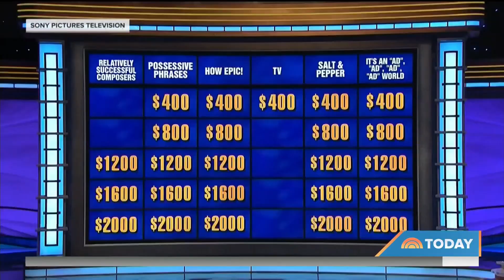Uber Driver Wins After Nailing TODAY Show ‘Double Jeopardy’ Clue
Monday night’s “Double Jeopardy” round had a clue featuring some folks you might know! Contestant Ryan Long answered the question correctly, continuing his 7-day winning streak.